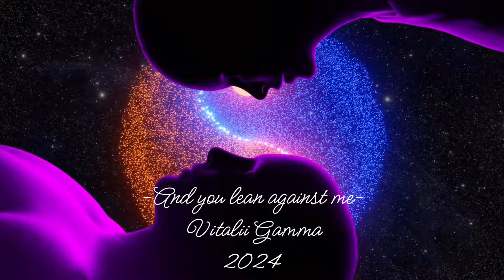6 июля 2024 г.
And you lean against me